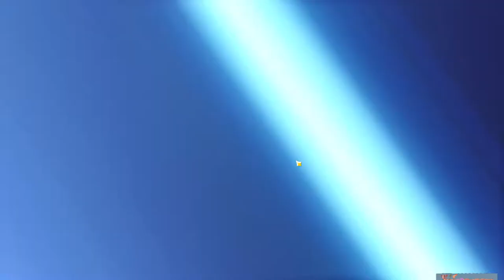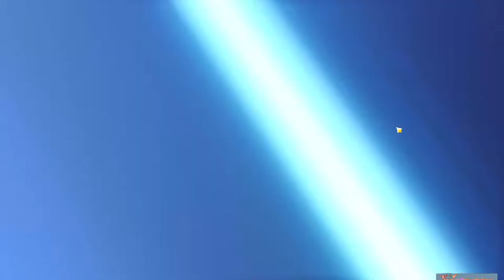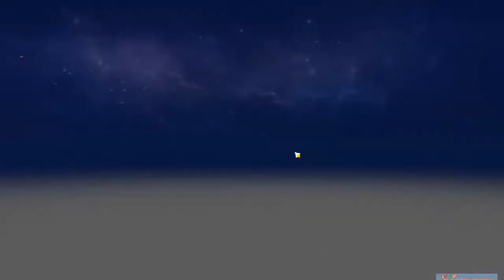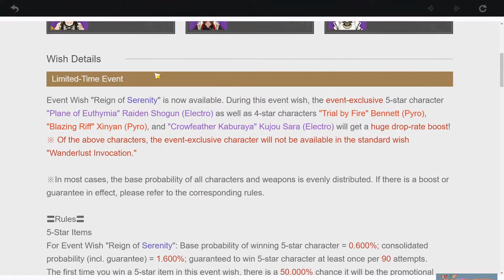ROLLING FOR BOOBA SWORD??????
I really like eating strawberries